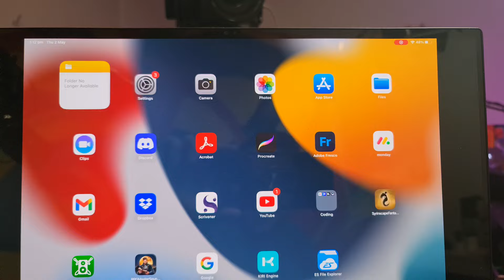Today I animated Stick Death in Procreate Dreams!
MORE OF ME! - Follow/Sub ↴